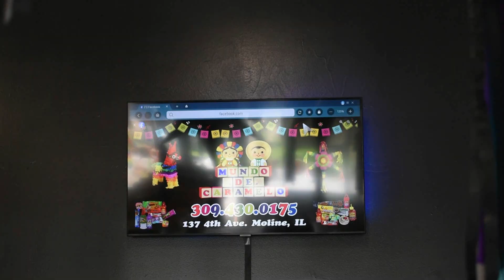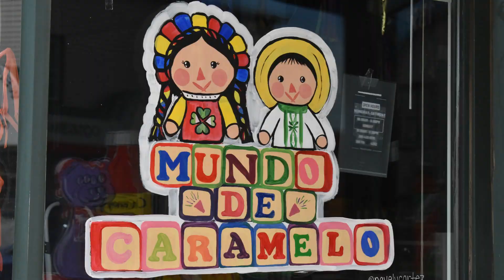Visiting a Mexican Candy Store in Moline - Culinary Travels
I invited my friend Bad Saye to visit a "Dulceria" in Moline, Illinois. First impressions about  the Mexican Candy and the store.